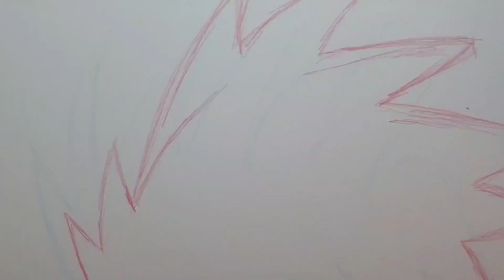Drawing Kakashi Double Mangekyou Sharingan - Naruto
How to Draw Kakashi Double Mangekyou Sharingan - Naruto

Naruto

Sasuke

Drawing

How to

Hope everybody enjoyed! Be sure to share with friends and family.

Peace :)

Materials:
Paper: Bristol Drawing Paper
Inking : Micron Pigma
Markers: Copic Markers
Colored Pencils: Prisma Colored Pencils

Tracks
1)  Fat Man - Yung Logos
Youtube Library

2) El Secreto - Yung Logos
Youtube Library

3) Inspired - Neffex
YouTube Library

4) I Just Wanna Be Great - Neffez
YouTube Library